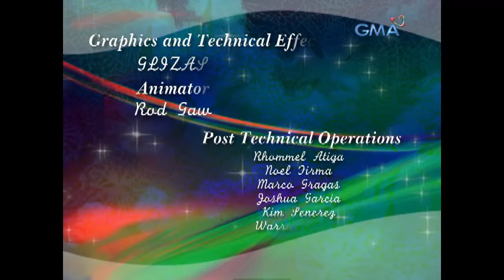Magic Kamison: Full Episode 16 (Stream Together)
Charlie (Chuck Alie) is impressed with Luming’s (Jewel Mische) cooking skills. Chuchay (Gladys Guevarra) made Luming wear the magic kamison to help with her luck.

‘Magic Kamison' starring Gladys Guevarra, is a fantasy anthology about a woman who lets someone in need borrow her kamison so that they can feel better about themselves. Watch the full episodes of MagicKamison and other GMA programs